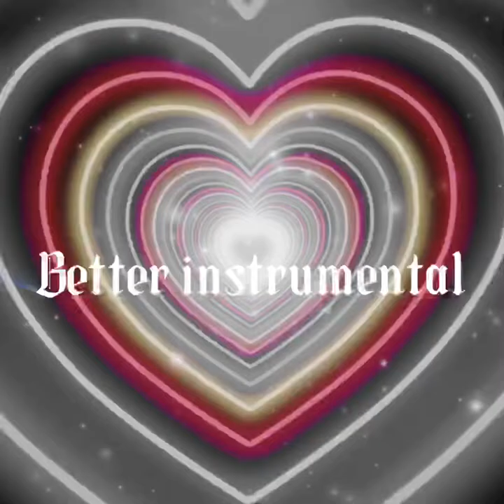David Zamora: Better (official instrumental)